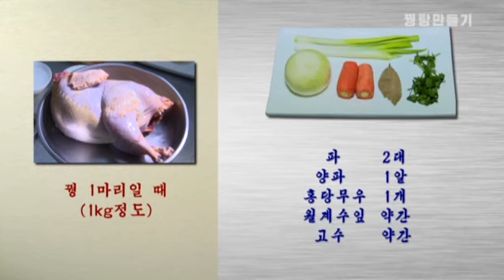DPRK/North Korea: Method of Cooking Pheasant Soup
Method of Cooking Pheasant Soup

Pyongyang, March 25, 2020 (KCNA) -- Pheasant meat is highly nutritious and delicious with good pharmacological effect.

The Korean people have prepared various dishes with pheasant meat. Typical of them is a pheasant soup known as a health food for its high nutritive and pharmacological values. The soup is higher in pharmacological effect than other dishes.

The homepage "Korean Dishes" deals in detail with how to cook pheasant soup.